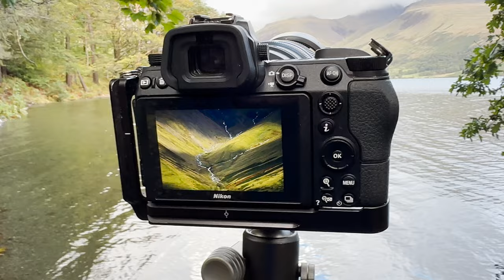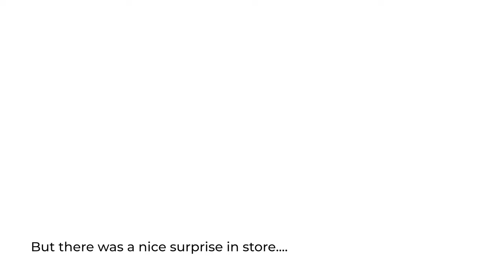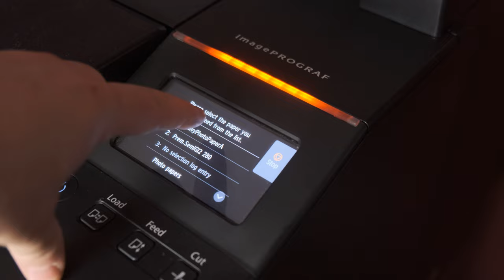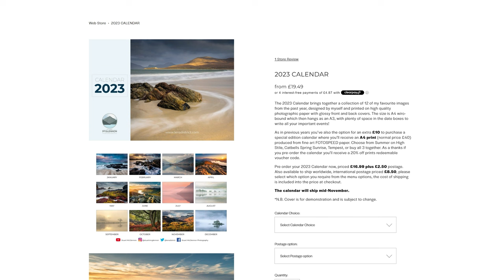MOOD & DRAMA in the Lake District | + 5k PRINT GIVEAWAY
Join me for some moody landscape photography in wonderful early autumn conditions at Tewet Tarn and Wastwater.

Also in the video I'll be doing a print giveaway of one of today's images as a thank you for helping me reach 5k subscribers :-)

0:00 Intro
02:19 Wastwater Shoot
07:09 Tewet Tarn: Shot 1
10:22 Getting soaked
13:11 Tewet Tarn: Shot 2
16:00 Printing the image
16:37 The print giveaway